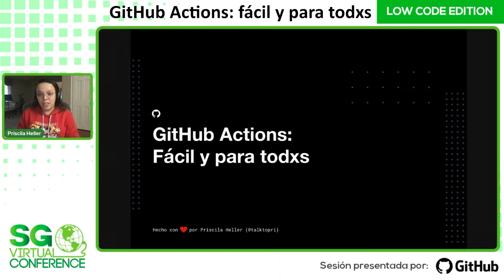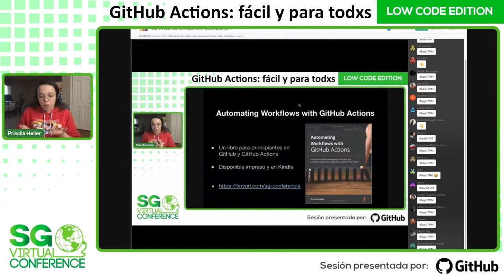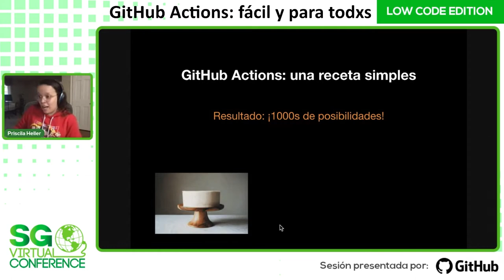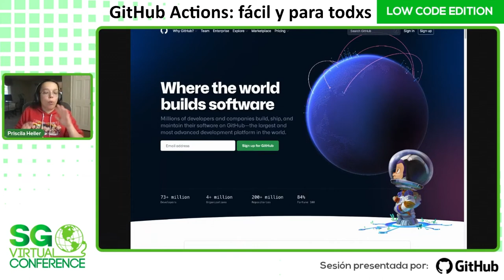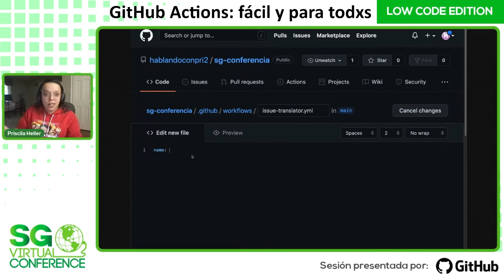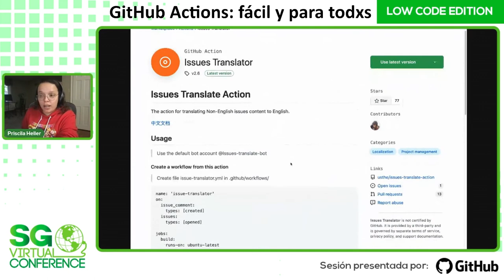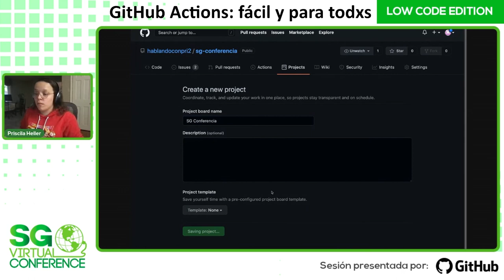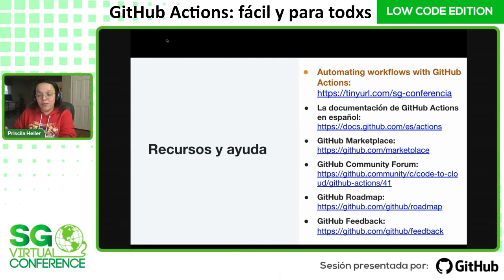SG Virtual Low-Code 17.21 - GitHub Actions fácil y para todxs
GitHub Actions es una de las tecnologías más populares en el desarrollo de software actualmente. En esta charla, Priscila Heller enseñará, de forma sencilla, cómo GitHub Actions puede ser una herramienta poderosa y multi-uso para todas las personas que trabajan con tecnología, independiente de su experiencia con el desarrollo de software.